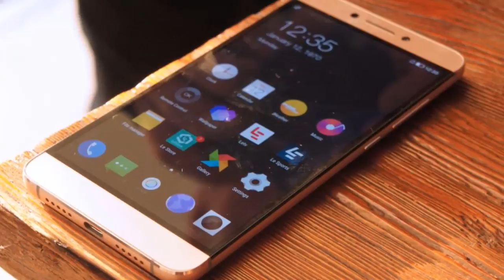Le Pro 3 Launched in the US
LeEco's Le Pro 3 and Le S3 smartphones were front and centre as LeEco on Wednesday announced its entry into the lucrative US market. At an event in San Francisco, the backyard of Google and Apple, the Chinese company unveiled the new product line-up, which also includes the LeEc uMax85 4K  television, a week after it accidentally let slip some of its upcoming products.

The LeEco Le Pro 3 is priced at $399 (approximately Rs. 26,700), while the LeEco Le S3 costs $249 (approximately Rs. 16,700). The uMax85 4K television, unsurprisingly, is the most expensive of the lot at $4,999 (approximately Rs. 3,34,000).

However, more than the devices, LeEco wants users to use the hardware to adopt its suite of streaming services and value-added features which it calls EcoPass. Customers who buy the phones will get a three month free subscription while the TV comes with a year's subscription to EcoPass. This entails you to a two year warranty for phones and three years for TVs; 5TB LeCloud storage space; unlimited movies on Fandor; exclusive sale on LeMall; and discounted prices for add-on content partners in LeApp. The devices will be available via a flash sale system on LeMall.com, beginning on 2nd November.

The Le Pro 3 is the same smartphone that was launched in China last month. It features a 5.5-inch, full-HD display, Qualcomm Snapdragon 821 SoC, 4GB RAM, 64GB storage, 4070mAh battery, and will be available in gray and gold trims. The cameras include a 16-megapixel shooter on the back and a 8-megapixel sensor on the front.